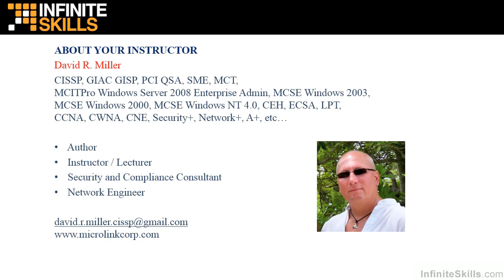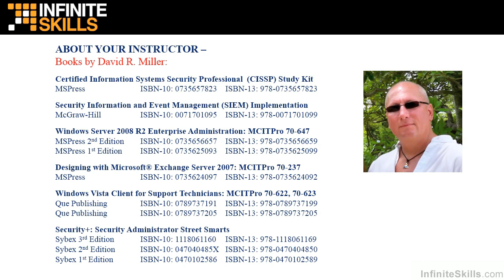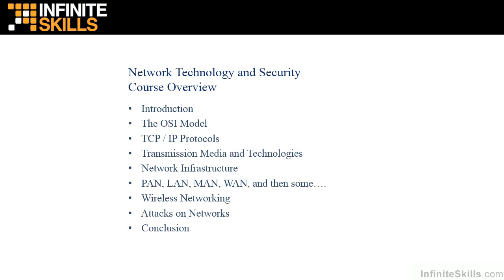Network Technology And Security Fundamentals Tutorial | About The Author And Introduction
Want access to all of our Security training videos? Visit our Learning Library, which features all of our training courses and tutorials

More details on this Network Technology And Security Fundamentals training can be seen This clip is one example from the complete course. For more free Security tutorials please visit our main website. YouTube